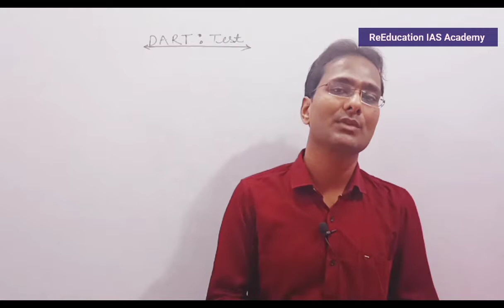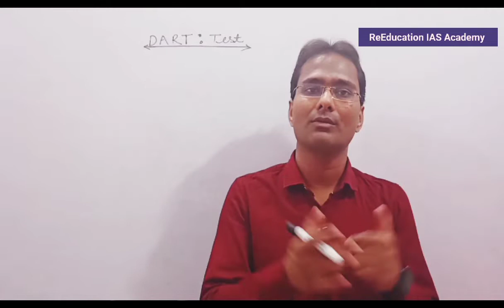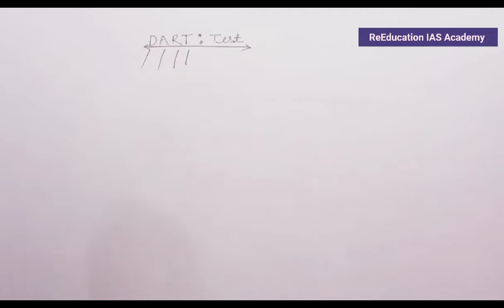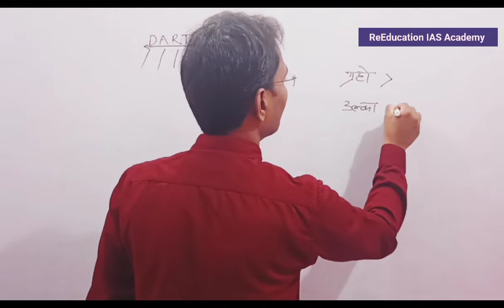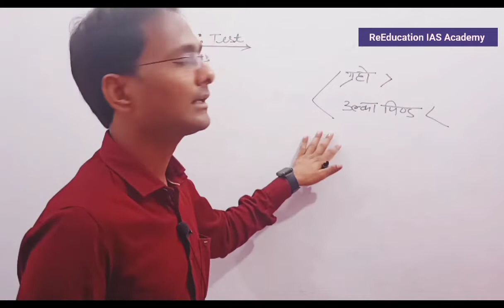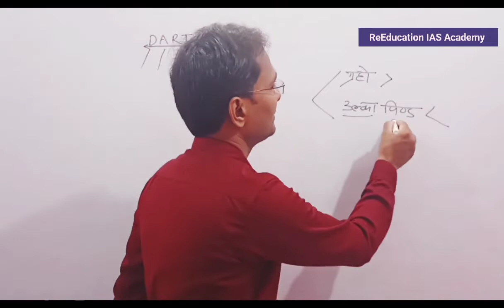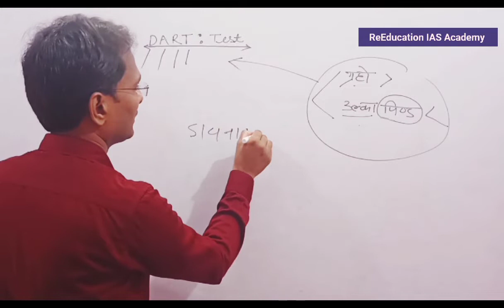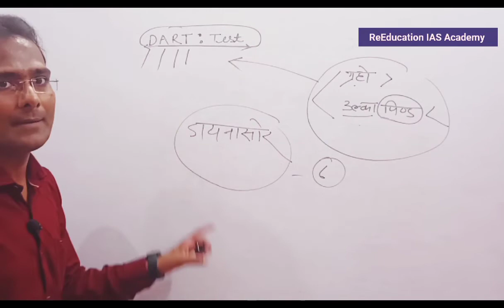क्या पृथ्वी बचेगी ? DART Test NASA latest test Asteroid Planet Dimorfos Didymos Lyciacube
______dart test nasa mission

_PET 2022
Strategy &
Admitcard